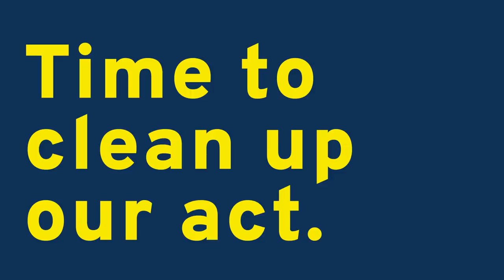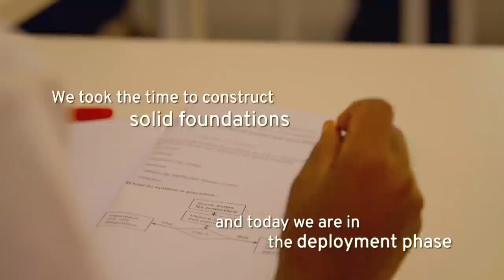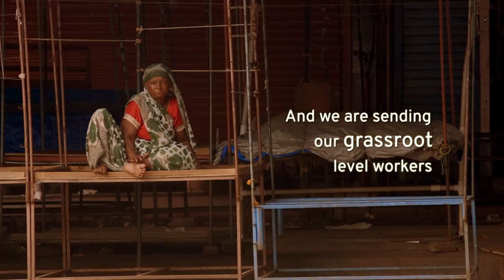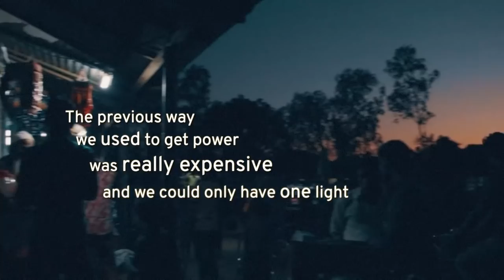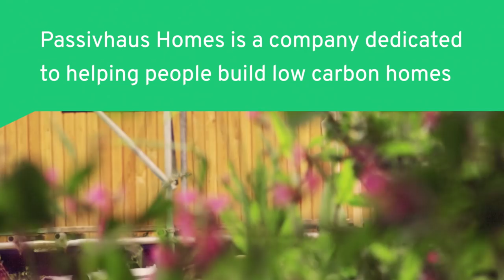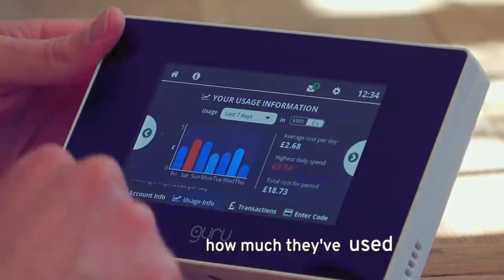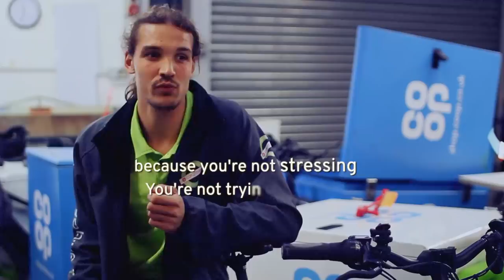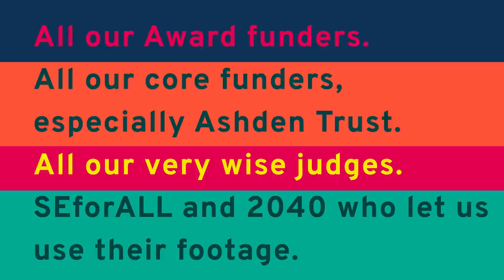Ashden Awards 2020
Discover 11 climate heroes from around the world, fighting the climate crisis with innovative solutions that are saving lives, creating jobs, cleaning up our air and saving rainforests.

From Brazil to India, from Bangladesh to the UK, from Uganda to Yemen, there are ordinary people doing extraordinary things to help people and planet. We've awarded these 11 organisations so that other people can learn from them. We've awarded them for their decarbonisation, democratisation, their promotion of equality and their resilience.

We need to transition to a zero-carbon world, and we need that transition to be fair. These are the organisations that are getting their hands dirty to clean up our planet.

Also featuring Julia Bradbury, Sharan Burrow, Zamzam Ibrahim and Rakaya Fetuga.